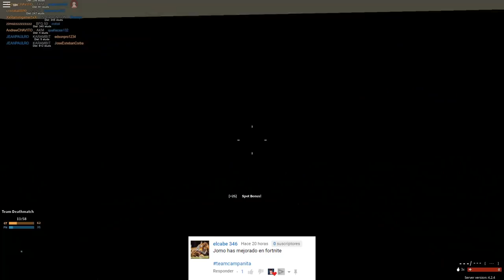Reto [lista de snipers] mi primer intento |Phantom Forces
EN LA PARTIDA DE HOY TOCA MI PRIMER INTENTO DE COMPLETAR LA LISTA DE SNIPERS EN PHANTOM FORCES !! ESPERO LES GUSTE :D !! RECUERDEN ACTIVAR LA CAMPANITA !! ESCOGERE LOS DOS COMENTARIOS PARA QUE SALGAN EN EL PROXIMO VIDEO :D !!

COPYRIGHT